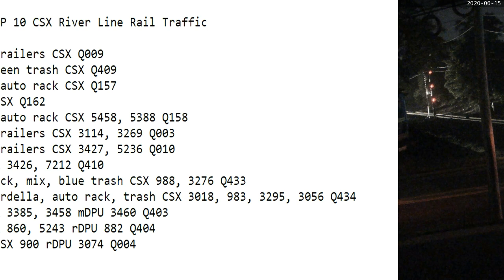June 15 2020 Trains 24 HRS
24 Hrs trains
01:11 nb stack trailers CSX Q009
02:40 sb mix, green trash CSX Q409
04:07 nb stack, auto rack CSX Q157
04:57 sb stack CSX Q162
06:45 sb stack, auto rack CSX 5458, 5388 Q158
07:01 nb stack trailers CSX 3114, 3269 Q003
08:22 sb stack trailers CSX 3427, 5236 Q010
09:19 nb mix CSX 3426, 7212 Q410
13:37 sb auto rack, mix, blue trash CSX 988, 3276 Q433
13:47 nb mix, cardella, auto rack, trash CSX 3018, 983, 3295, 3056 Q434
15:20 sb mix CSX 3385, 3458 mDPU 3460 Q403
17:36 nb mix CSX 860, 5243 rDPU 882 Q404
18:39 sb stack CSX 900 rDPU 3074 Q004